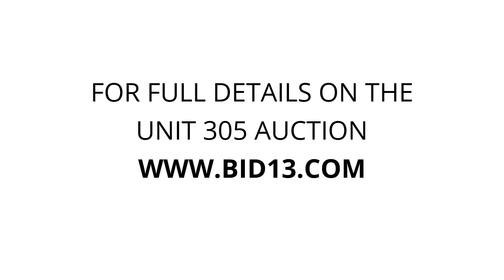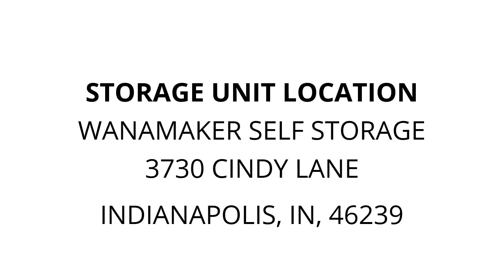Wanamaker Self Storage - Unit 305